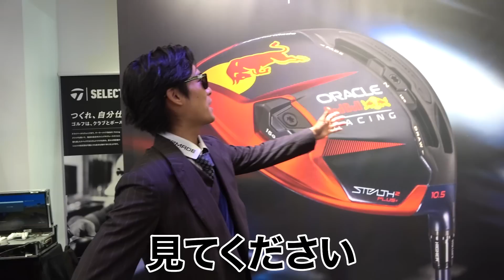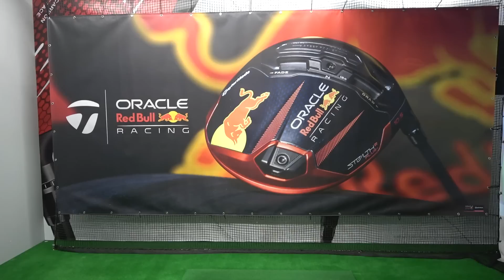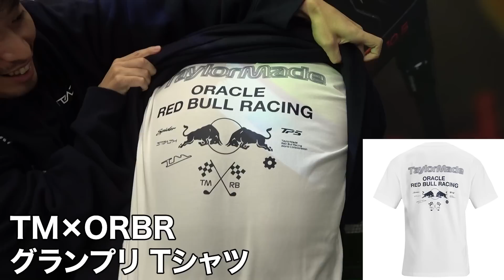【異色】岡崎の出っ歯を銀座のガチパーティに連れてってみた結果www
どうも、ブンブン☆マン振りLIFEです。

↓テーラーメイドさんのチャンネル

↓出っ歯さんのチャンネル

 〒150-0041
東京都渋谷区神南1丁目8番17号
有限会社イトーカンパニー　岸田タツヤ宛